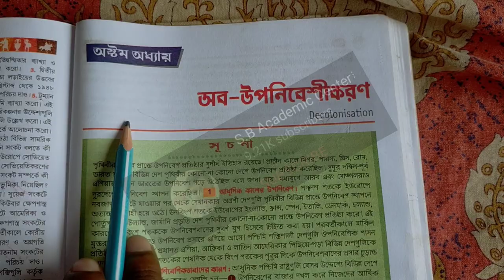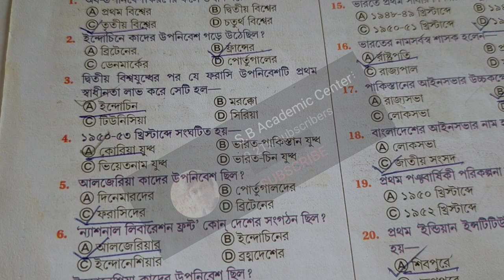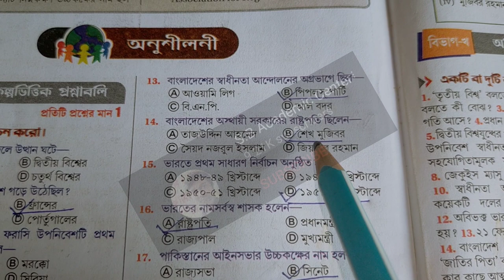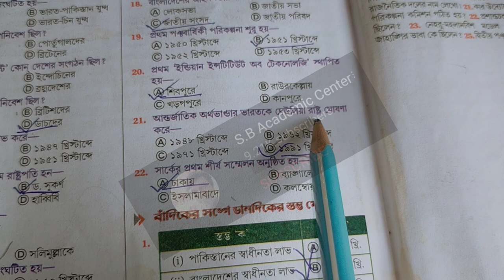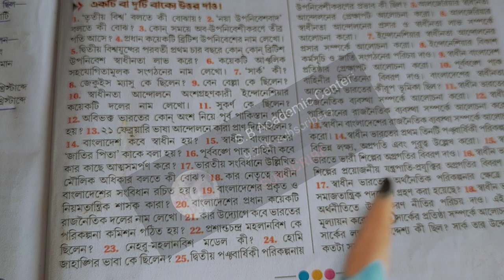উচ্চ মাধ্যমিক ইতিহাস জীবন মুখোপাধ্যায় /অষ্টম অধ্যায়// উচ্চ মাধ্যমিক ইতিহাস সাজেশন ২০২৩ // hs 2023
উচ্চ মাধ্যমিক সমস্ত সাবজেক্ট এর সাজেশন 2023

মাধ্যমিক ইতিহাস ষষ্ঠ অধ্যায় জীবন মুখোপাধ্যায়
উচ্চ মাধ্যমিক ইতিহাস ষষ্ঠ অধ্যায় জীবন মুখোপাধ্যায়

২০২৩ উচ্চ মাধ্যমিক ইতিহাস সাজেশন

জীবন মুখোপাধ্যায় ২০২৩

জীবন মুখোপাধ্যায় এর বই উচ্চ মাধ্যমিক

উচ্চ মাধ্যমিক জীবন মুখোপাধ্যায় 2023 প্রথম অধ্যায় অতীত স্মরণ

Hs history suggestion 2023, class 12 history suggestion 2023, 2023 hs history suggestion, history 8 chapter mcq saq class 12, history suggestion 2023 short question, history suggestion west bengal council esam 2023, 2023 history mcq and saq suggestion short question,উচ্চ মাধ্যমিক ইতিহাস সাজেশন ২০২৩,উচ্চ মাধ্যমিক ইতিহাস সাজেশন 2023 অষ্টম অধ্যায়,জীবন মুখোপাধ্যায়